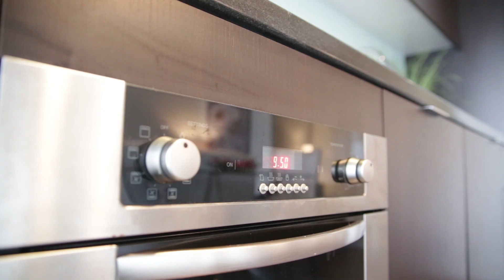**SOLD** 478 King St Unit 404 DOWNTOWN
Stunning King West Condo!

One Bedroom Plus Den At Victory Condos Is Perfect For A Professional Couple or Single. Lots of Natural Light In This Beautiful Suite. A Generous Floor Plan, Nine Foot Ceilings, and Beautiful Finishes. Not To Be Missed!